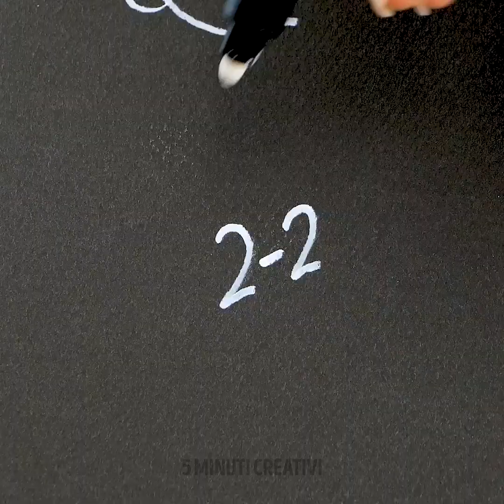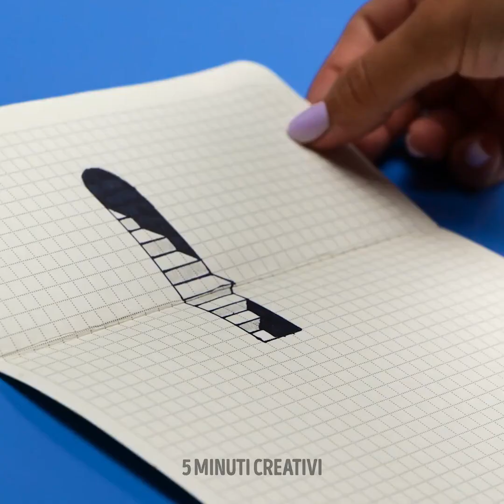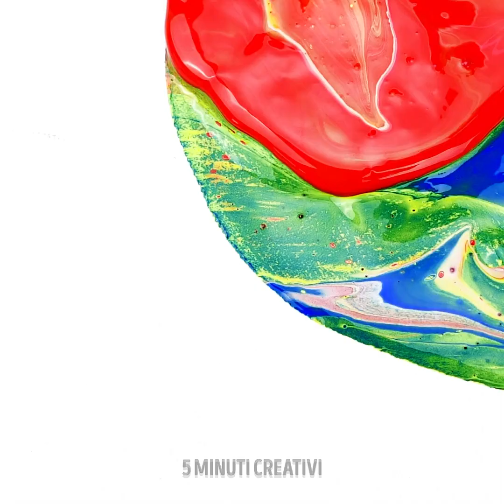Trucchetti e Tecniche di Disegno Semplici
Ehilà! Se stai cercando dei trucchetti semplici per disegnare e tecniche artistiche creative per migliorare le tue skills, beh, sei nel posto giusto! Questo video è ricco di suggerimenti e idee utili per realizzar opere d'arte uniche e bellissime. Dall'utilizzo di diverse trame e tecniche di ombreggiatura ai giochi di forme e colori, in questo video troverai di tutto! E sono idee valide sia per artisti esperti che per principianti, che stimoleranno la tua creatività e ti permetteranno di sviluppare le tue abilità artistiche. Quindi, prendi matite, fogli e pennelli perché stiamo per cominciare!

SEGNALIBRI:
00:31 Trucchi per disegnare con pennarello e forbici
01:29 Disegni carini
01:40 Rana sul palmo della mano
12:01 Disegni prospettici ipnotizzanti fatti a mano